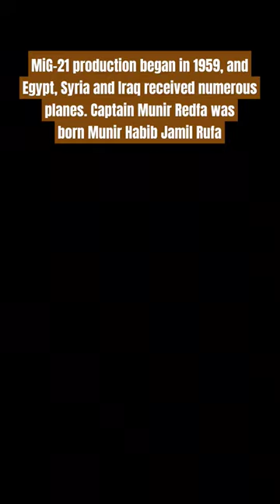Operation Diamond: Stealing a MIG-21 In 1966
Numerous Mossad agents were sent to Iraq to assist the transfer of Redfa's wife Betty, their two children aged three and five, his parents and a number of other family members out of the country. Betty and their two children went to Paris for what she thought was a summer vacation. Redfa, who promised to prepare her for what was going to happen, told her nothing. When Betty was contacted by a Mossad agent, who had her new Israeli passport, she initially became very upset and threatened to contact the Iraqi embassy, before she calmed down.[4] The other family members were taken to the Iranian border, where Kurdish guerillas helped them to cross into Iran, from where they were taken to Israel.
The opportunity to defect came about on August 16, 1966. While Redfa was flying over northern Jordan, his plane was tracked by radar. The Jordanians contacted Syria but were reassured that the plane belonged to the Syrian air force and was on a training mission.[2] When Redfa's plane reached Israel, he was met by two Israeli Air Force Dassault Mirage IIIs, which escorted him to a landing at Hatzor. Later at a press conference, Redfa said that he had landed the plane on "the last drop of fuel".